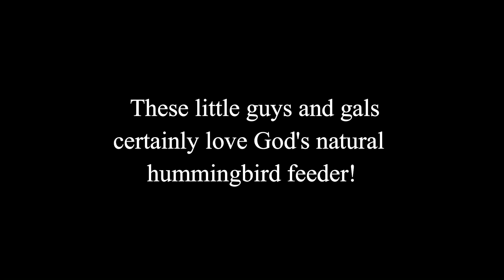Ruby Throated Hummingbird Eating Nectar from Zinnias! | WILDLIFE PHOTOGRAPHY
Hummingbirds are in the middle of eating God's natural hummingbird food!